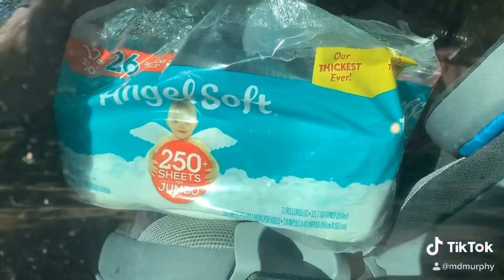Toilet Paper Hunt 2020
Just laugh ok.